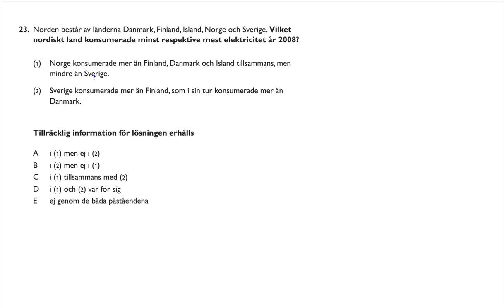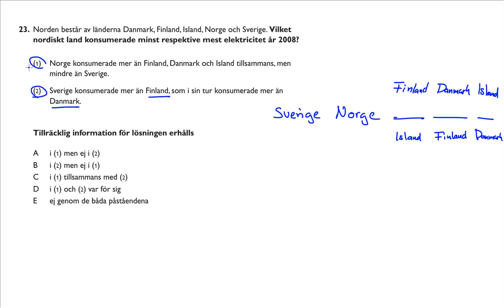Högskoleprovet 2014 04 05 Provpass 1 Kvantitativ del Uppgift 23